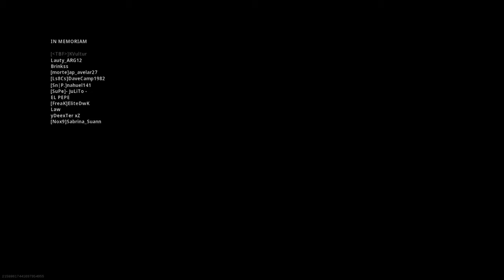Caldera Warzone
Primeira Vitória Solo Caldera Warzone